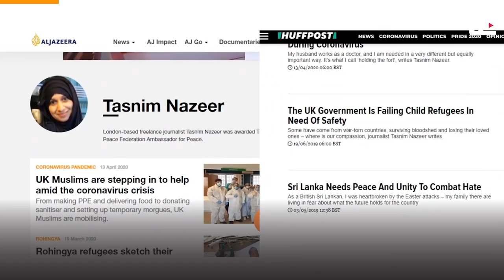Tasnim Nazeer: Meet Scotland's first hijab-wearing Muslim freelance TV reporter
A Muslim woman has become the first hijab-wearing journalist to anchor a report on Scottish TV news, after a ten-year career in journalism.

Tasnim Nazeer made history following her appearance on STV news reporting on the lack of support for bereaved families in Scotland.

She speaks exclusively with Islam Channel on how her attempts at networking to gain work experience or opportunities at shadowing were always dismissed because she would not compromise her hijab.